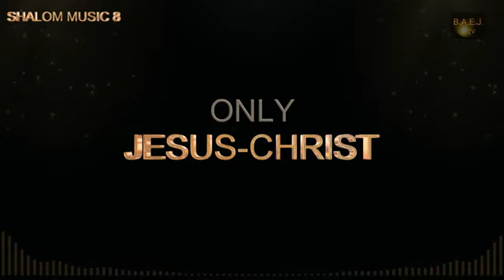SHALOM MUSIC 8 (Adoration)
Il est écrit :
Dieu est Esprit, et ceux qui l'adorent doivent l'adorer en étant guidés par son Esprit et selon sa vérité.»
Jean 4:24 BFC

Alléluia, vive le Seigneur! Du haut du ciel, acclamez le Seigneur, acclamez-le, vous qui êtes là-haut. Acclamez-le, tous ses anges, acclamez-le, toutes ses troupes. Acclamez-le, soleil et lune, acclamez-le toutes, étoiles scintillantes. Acclamez-le, espaces reculés du ciel, et vous aussi, masses d'eau plus hautes encore. Que tous acclament le Seigneur, car il n'a eu qu'un mot à dire et ils ont commencé d'exister. Il les a mis en place pour toujours, leur fixant une loi à ne pas enfreindre. Depuis la terre, acclamez le Seigneur, acclamez-le, océans et monstres marins; et vous aussi, feu et grêle, neige et brouillard, vent de tempête, soumis à sa parole. Acclamez-le, montagnes et collines, arbres fruitiers, et tous les cèdres, animaux sauvages ou domestiques, oiseaux et reptiles. Acclamez-le, rois de la terre, et vous aussi, tous les peuples, les princes, les dirigeants de la terre. Garçons et filles, jeunes et vieux, acclamez-le. Acclamez le Seigneur, car lui seul porte un grand nom, sa majesté s'étend sur la terre et le ciel. Il a rendu force et fierté à son peuple. C'est un titre de gloire pour ses fidèles, pour tous les membres d'Israël, le peuple qui lui est proche. Alléluia, vive le Seigneur!
Psaumes 148:1‭-‬14 BFC